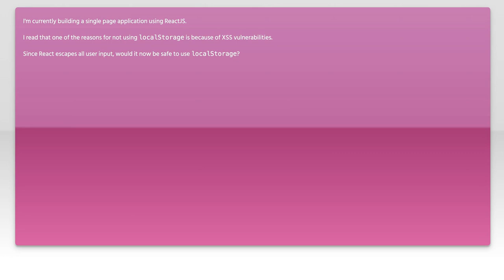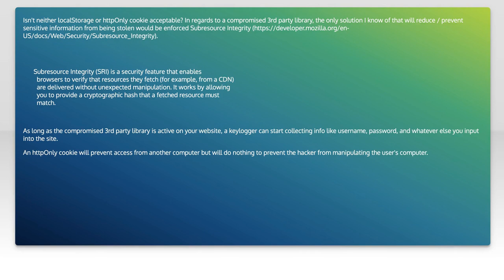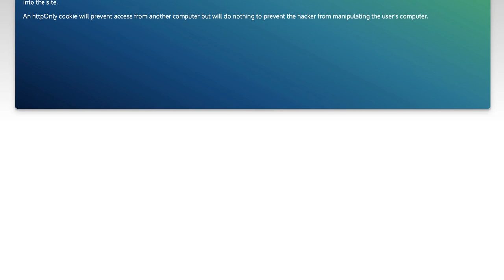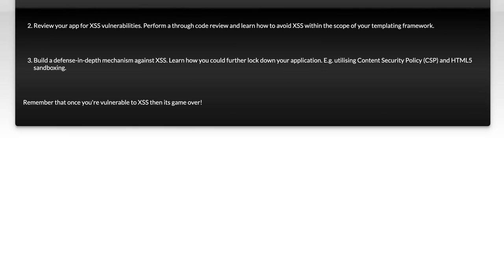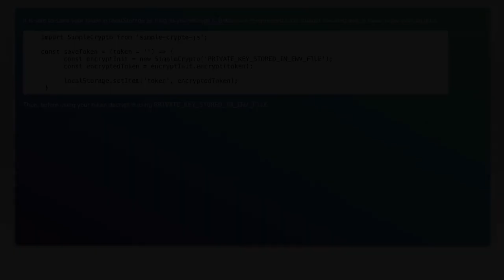Is Storing JWT in localStorage Safe? ReactJS Security Best Practices Explained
In this video, we dive into the critical topic of JSON Web Tokens (JWT) and their storage methods in ReactJS applications. As web security becomes increasingly important, understanding the implications of storing JWTs in localStorage is essential for developers. Join us as we explore the potential risks, best practices, and alternative solutions to ensure your applications remain secure while effectively managing user authentication.

Today's Topic: Is Storing JWT in localStorage Safe? ReactJS Security Best Practices Explained

Related to: jwt, localstorage, reactjs, security, bestpractices, websecurity, storingjwt, authentication, jsonwebtoken, reactsecurity, frontendsecurity, securestorage, webdevelopment, securitypractices, dataprotection, client-sidestorage,